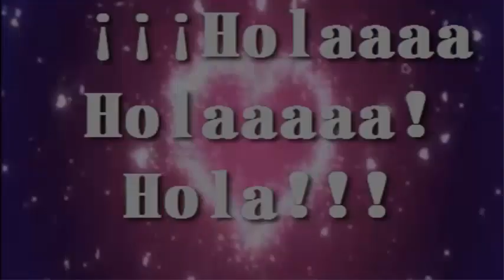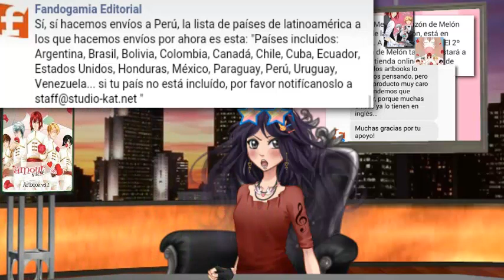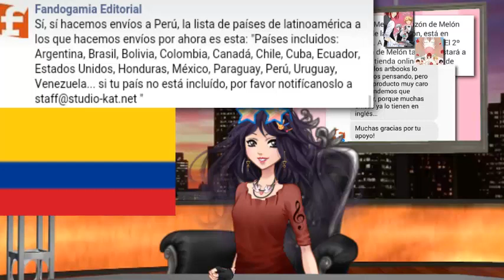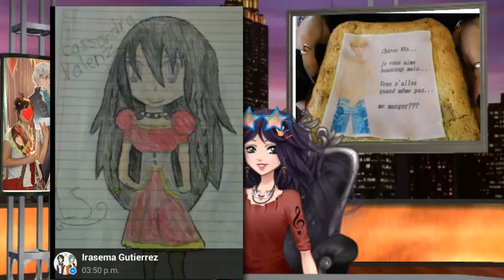Noticiero CDM (Cuidado con Publicidades falsas,El Manga es un Éxito, Xian Nu en Japón y mas) #1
HOLA Bienvenid@ a los noticieros CDM Donde encontraras gran información del momento con humor y compañerismo del set xD
Entre musica. Opiniones de los chicos y chicas de cdm y mucha diversión . Nuevo Proyecto. Espero les guste n.n 🌐

🙌LOS LINKS ABAJO PARA PODER ENTRAR A LO QUE NECECITEN Y APOYAR PAGINAS DE LOS  CREADORES DE CDM, EL MANGA etc.😘

💗Mi pagina en Facebook!? Like?💗

Espero les haya gustado el nuevo show créditos a sus respectivos autores disculpen, muchas imágenes las encuentro en facebook o en google y aveces no dice de donde son. Disculpar eso! Abrazos nos vemos en el siguiente noticiero.📺

Noticieros CDM 1 Corazón de Melón